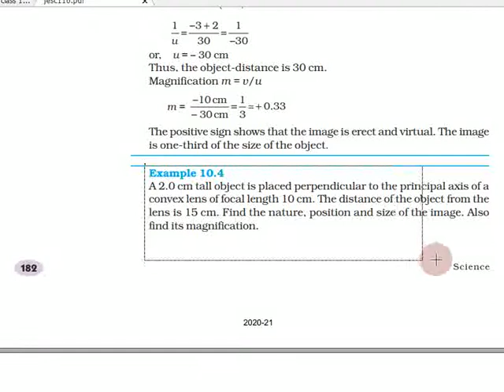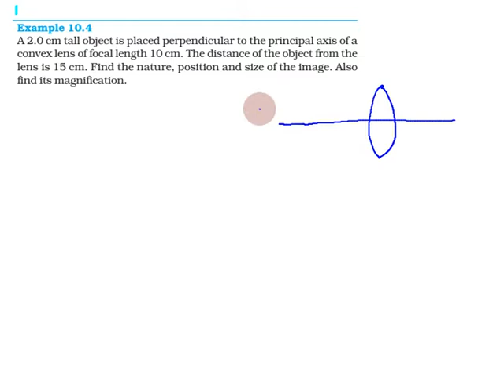Light - Reflection & Refraction in Tamil | Part 16 | Class 10 Science (Physics), CBSE Chapter 10